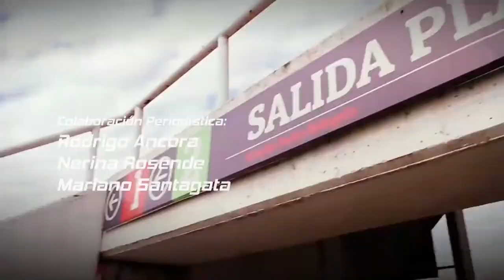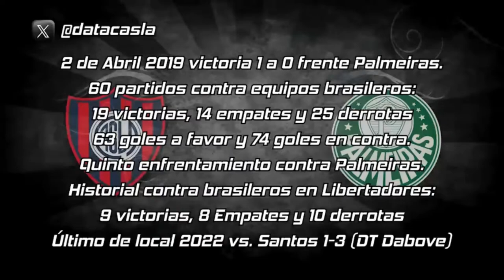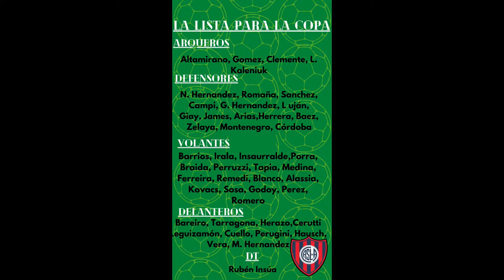Transmisión en vivo de Equipo Desafio